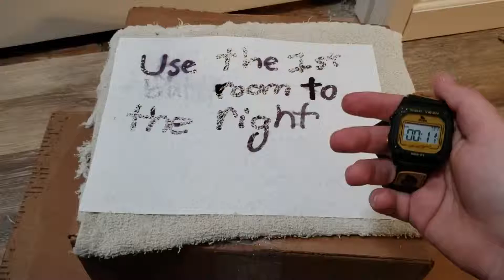Pre-Collage Chemistry 5.03 Lab Video JErvin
For my 5.03 Pre-Collage Chemistry Lab I created this video. I hope you enjoy it.